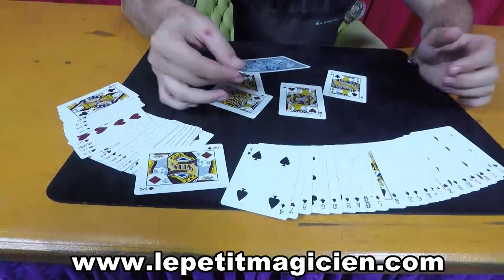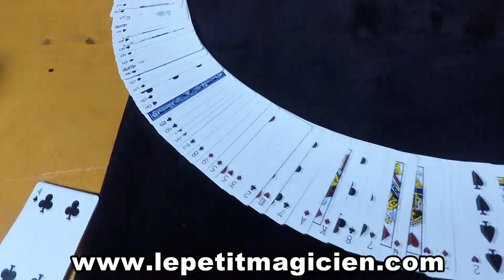Video de la semaine Commotion Cérébrale N°33